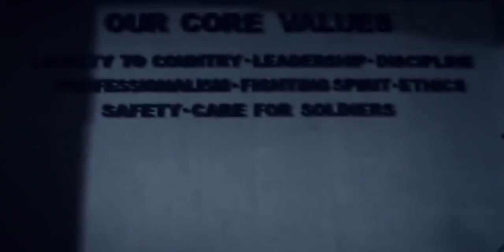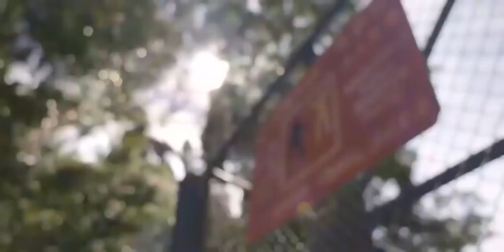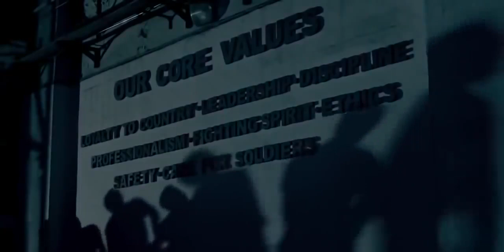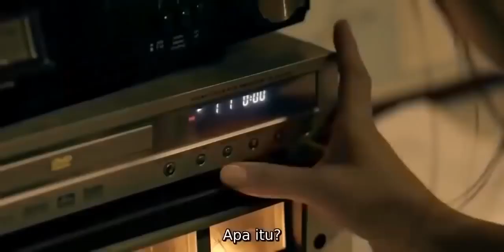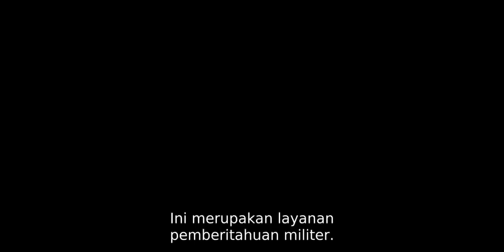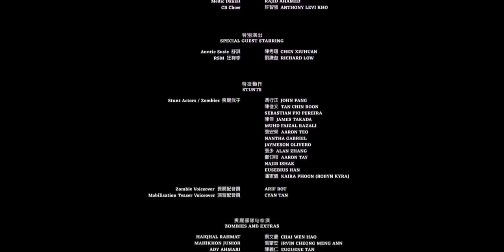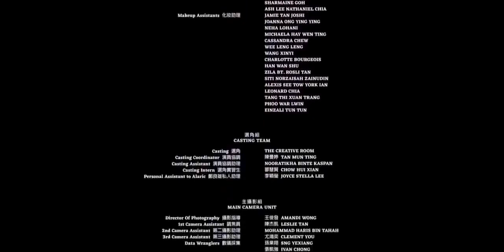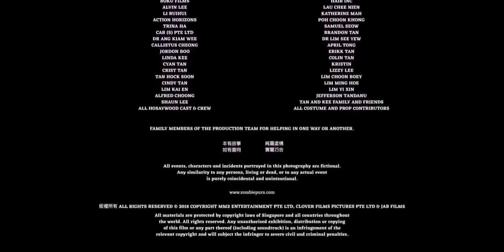ZOMBIEPURA ZOMBIE HORROR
Zombiepura (Chinese: 尸杀军营), is a 2018 Singaporean horror comedy film directed by Jacen Tan.The film stars Alaric Tay and Benjamin Heng.The film was the first widely released Singaporean zombie film